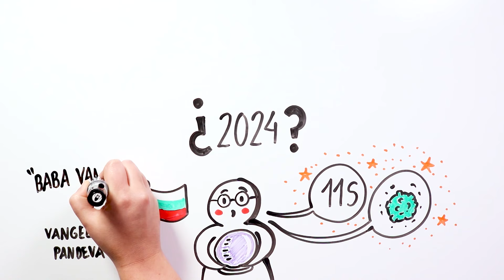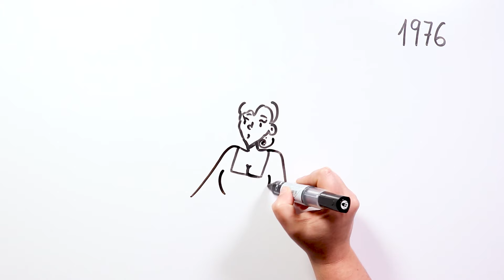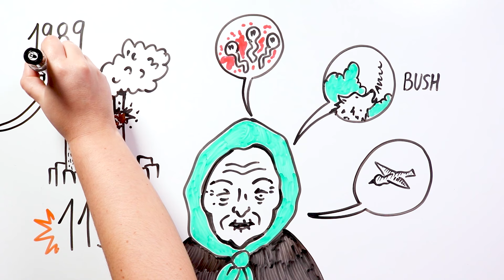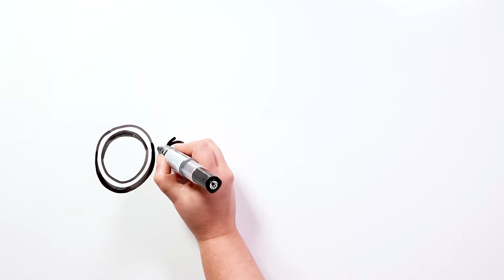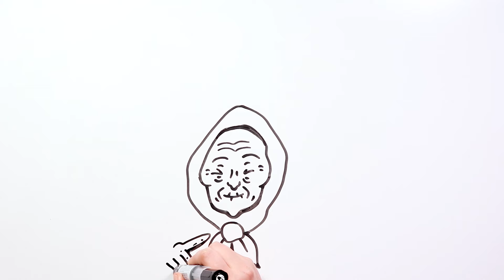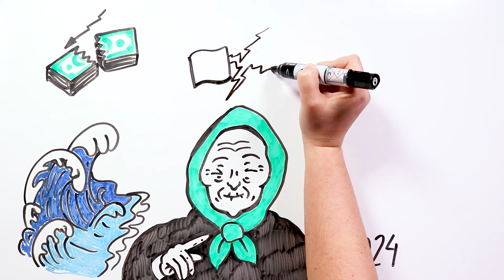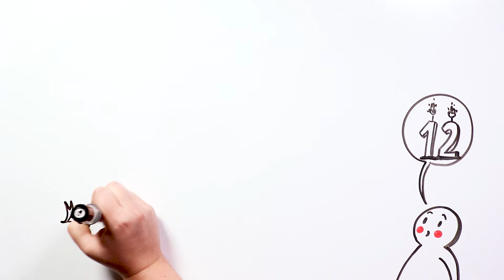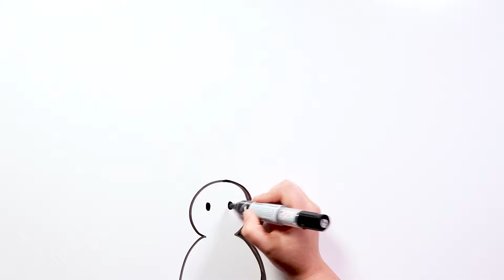She knows WHAT WILL HAPPEN in 2024 (She IS RIGHT about 80% of what she says 😲) | Draw My Life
Before she died, an elderly Bulgarian woman predicted several terrible events such as the deaths of 9/11 or the coronavirus pandemic. Her accurate prophecies earned her many followers. Did you know this lady and what she said will happen in 2024?